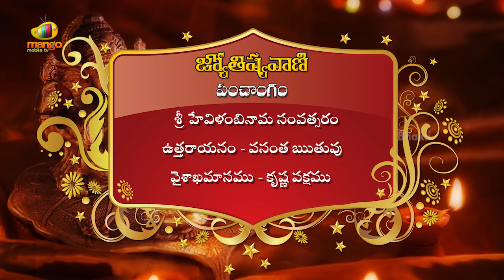Jyothishyavani | Daily Horoscope | May 19th 2017 | Telugu Video Calendar | Sai Mohan Kumar | Bhakti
Jyothishyavani brings you today's i.e. 19th May 2017, Friday. Telugu Panchangam by Sri Sai Mohan Kumar. Exclusive Telugu video Calendar on Bhakti.

Sri Hevilambi Nama Smvatsaram Uttarayanam - Vasanta rutuvu - Chaitra masam - Bahula paksham.

 Astami Evening till 06:10.Danistha Nakshatram Evening till 06:11.

Varjyam :- Evening 06:13 to 08:00.

Durmuhurtam :- Morning 08:13 to 09:94

Afternoon 12:29 to 01:21.

Subhasamayam :- Morning 09:15 to 10:12.

In this video you can also know about Dwadasa Rasulu.